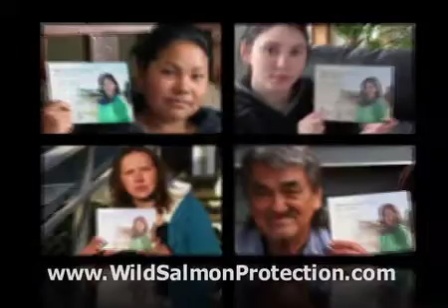Doesn't Speak for Me